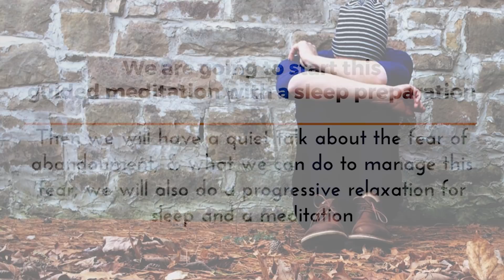OVERCOMING FEAR OF ABANDONMENT an ASMR guided meditation for your deep sleep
Welcome to the official YouTube channel and podcast of Lauren Ostrowski Fenton, where we provide valuable content focused on helping you achieve better sleep and overall well-being. Lauren specializes in assisting individuals experiencing anxiety and loneliness, guiding them on a transformative journey towards restful nights and rejuvenating mornings.

Through the power of Cognitive Behavior Therapy (CBT) and sleep meditation techniques, Lauren shares insights on mindfulness and its ability to enhance sleep quality. Explore various sleep improvement strategies designed to address common sleep troubles and find effective solutions. Discover how CBT can be a powerful tool in managing and overcoming sleep disorders.

Join Lauren in her guided sleep meditations, where she combines relaxation techniques with her soothing voice to create a tranquil atmosphere conducive to deep rest. Unlock the secrets of managing anxiety for better sleep and harness the power of positive thinking to promote peaceful nights. Self-care is also emphasised as an essential aspect of restful nights.

Join the PEACE COLLECTIVE CLUB, a collaborative club focused on healing, relaxing, sleep therapy, setting goals, and developing compassion and wisdom. Club members receive invites to free seminars, courses, workshops, and live Zoom sessions, as well as access to ad-free video, audio, and vocals-only content, and other bonuses and perks.

For online counselling sessions with Lauren, a qualified, certified counselor with a Masters's in Counseling, you can book a session through her SimplyBook.me page.

►Medium- Lauren enjoys telling stories that intertwine life and experience with a message.

We have a book called 'Daily Rituals For Happiness'. An instructional workbook on how to be happy every day

Please note that the information provided by Lauren Ostrowski Fenton is intended to provide support, information, and comfort. It does not replace professional guidance on medical or mental health issues. Before making any decisions about your health, please consult with your doctor. Do not listen to meditation while driving. Meditation and mindful movement are powerful tools to support you, but they are not substitutes for medical care.

Thank you for joining us on this journey towards a more peaceful and rejuvenating sleep. We hope our content helps you relax, find calm, and improve your overall well-being.